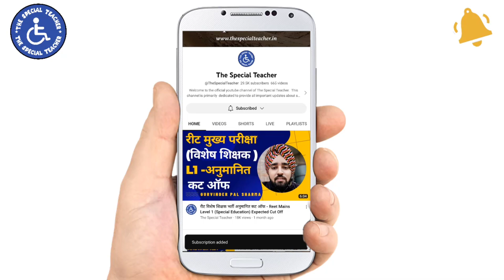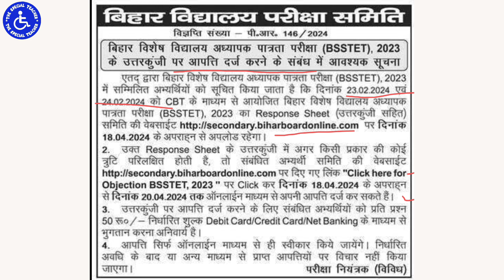BSSTET के रिजल्ट को लेकर बड़ी अपडेट | BSSTET ANSWER KEY RELEASE DATE | बिहार विशेष शिक्षक भर्ती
बिहार विशेष शिक्षक पात्रता परीक्षा (BSSTET) 2023 मे कुल कितने आवेदन आए हैं?
बिहार विशेष शिक्षक पात्रता परीक्षा (BSSTET) 2023 मे कितनी प्रतिस्पर्धा रह सकती है?
बिहार विशेष शिक्षक पात्रता परीक्षा (BSSTET) 2023 में बिहार के कुल कितने आवेदक हैं?
बिहार विशेष शिक्षक पात्रता परीक्षा (BSSTET) 2023 में बिहार के किस किस केटेगरी के कितने कितने अभ्यर्थी हैं?
बिहार विशेष शिक्षक पात्रता परीक्षा (BSSTET) 2023 मे बिहार के अलावा अन्य राज्यों से कितने अभ्यर्थियों ने यह आवेदन किया है?